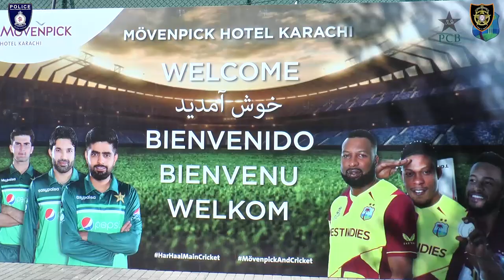A FULL DRESS REHEARSAL OF SECURITY ARRANGEMENTS CONDUCTED BEFORE PAKISTAN WEST INDIES CRICKET MATCHE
A FULL DRESS REHEARSAL OF SECURITY ARRANGEMENTS CONDUCTED BEFORE PAKISTAN WEST INDIES CRICKET MATCHES

Karachi: A full dress rehearsal conducted to provide a fool-proof security to the players during the matches to be played at National Stadium between Pakistan and West Indies commencing from 13th December 2021 at National Stadium, Karachi.

The personnel of Security Division, Pak Army, Rangers, Traffic and other law enforcement agencies participated in the rehearsal which was conducted from Hotel to the National Stadium and Vice Versa to provide security to the teams during their movements.

The purpose of the rehearsal was to finalize the security arrangements prior to the matches to be played at National Stadium.

DIG Security & Emergency Services Division Maqsood Ahmed who himself witnessed the rehearsal said that deployment of sharpshooters at sensitive points, Special Weapons and Tactics (S.W.A.T) team inside and outside the stadium and specialized command & control bus at National Stadium to monitor the law & order situation in the suburb of the stadium are one of the major steps taken to tighten the security arrangements.

He added that the efforts of all law & enforcement agencies are worth commendable to conduct international event in Karachi once again.

Spokesperson
DIG Security & Emergency Services Division